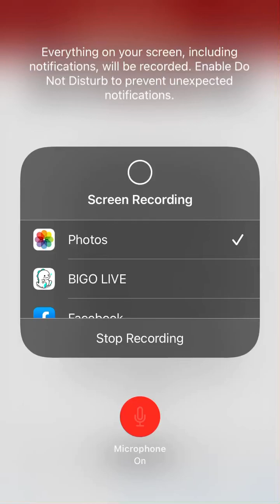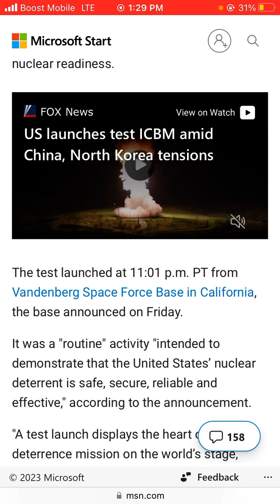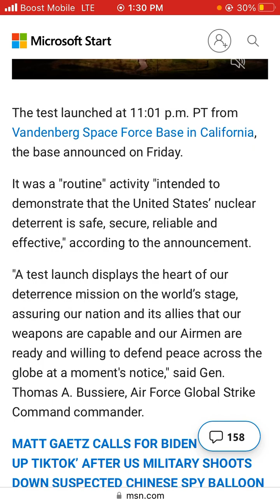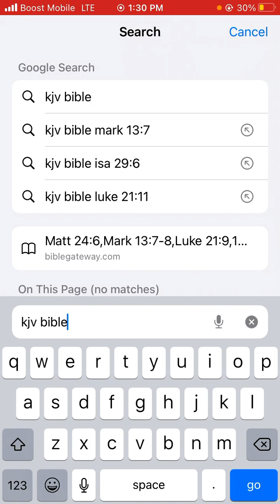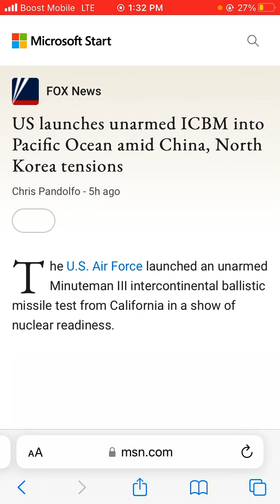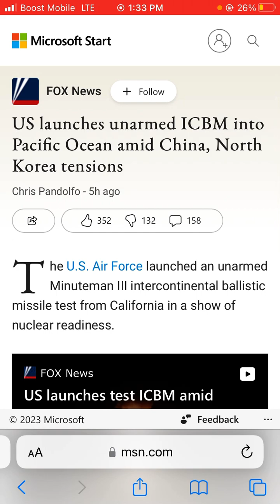US launches unarmed ICBM into Pacific Ocean amid China, North Korea tensions.